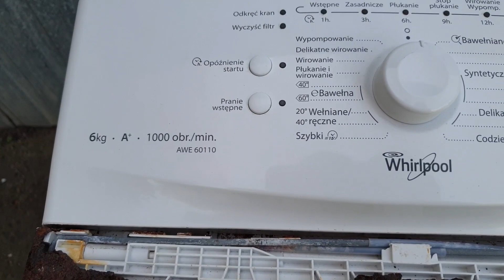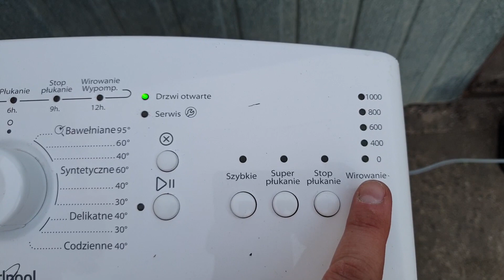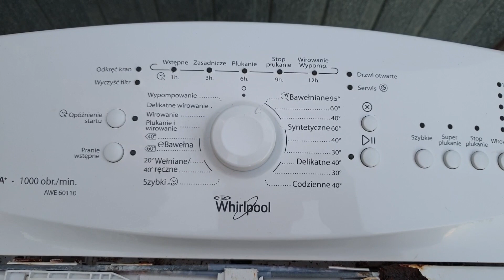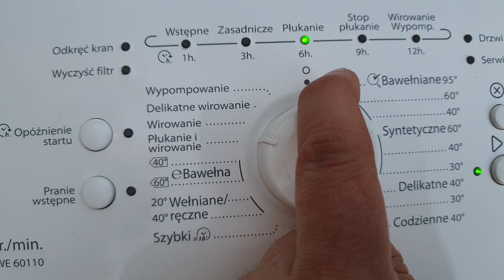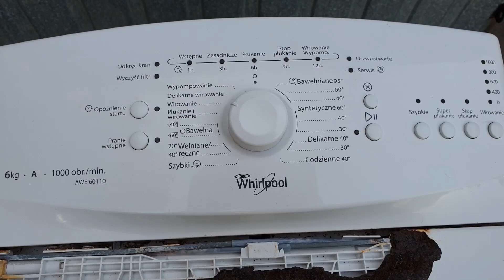Whirlpool AWE 60110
Pralka Whirlpool AWE 60110